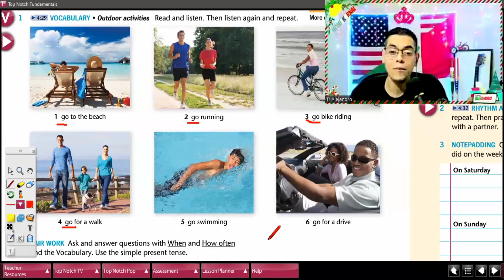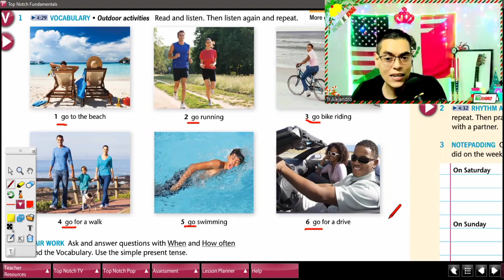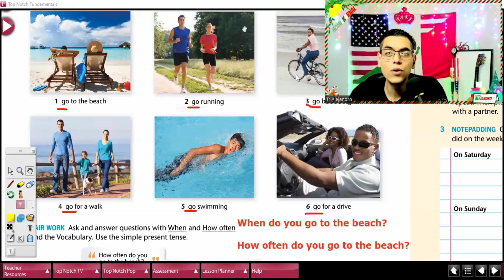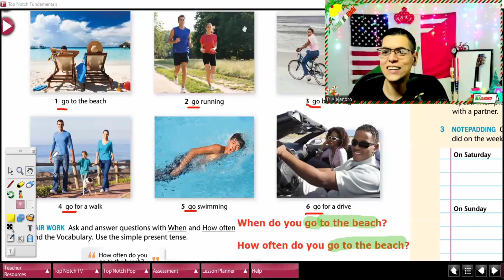¿Ya sabes hablar de Outdoor Activities en Inglés? Actividades al aire libre en Inglés